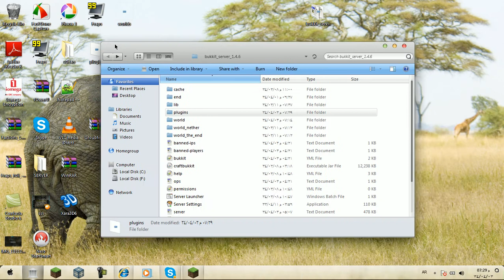سلسلة بلوقنات |9| الحفظ المستمر او auto-save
التواصل:
skype:ivirsultan2012